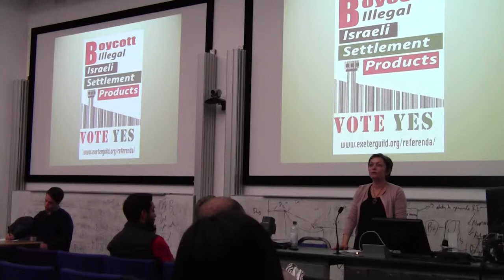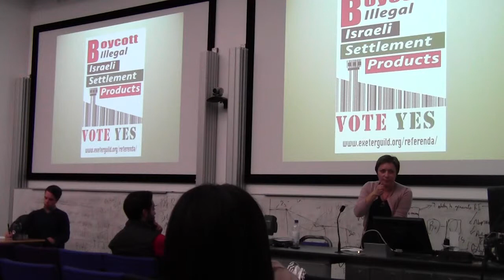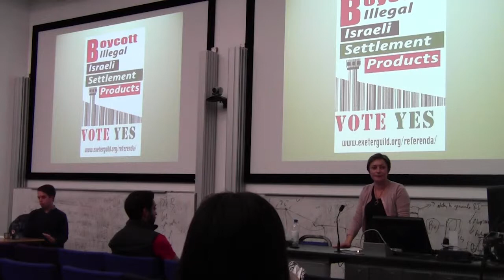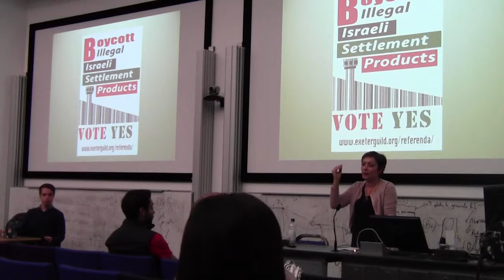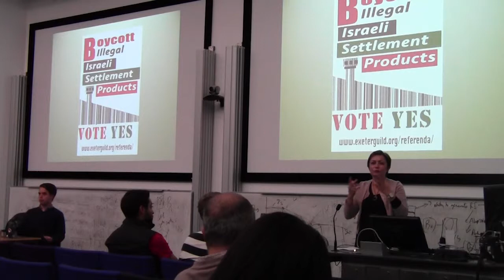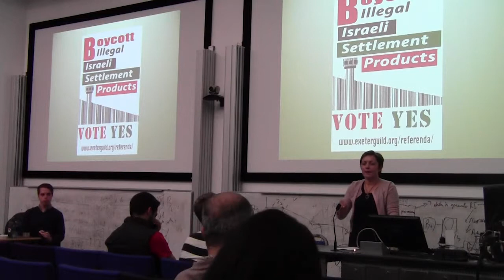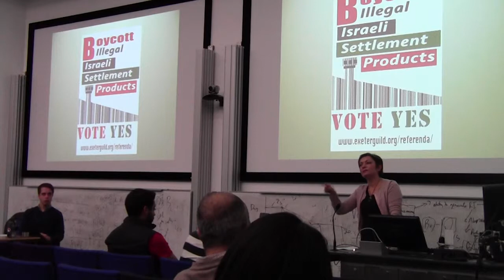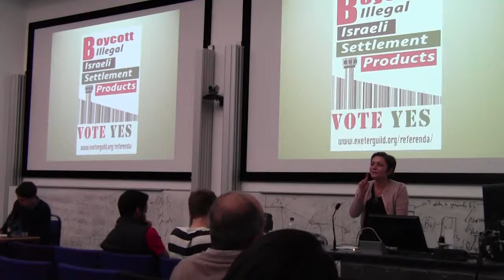Exeter BDS debate part 2 Nadia Najjab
part of a 4 part series of the debate on BDS